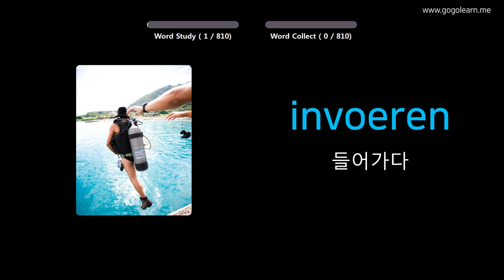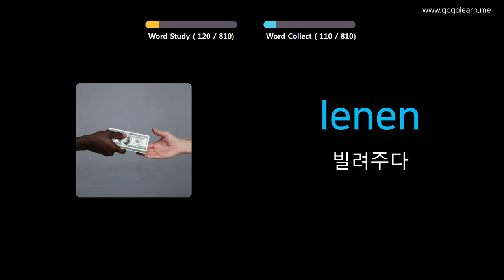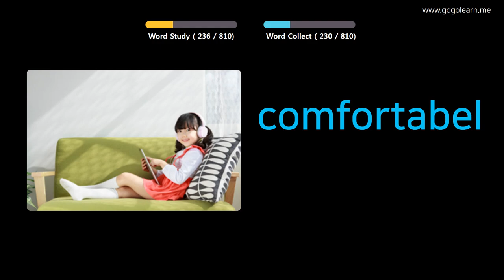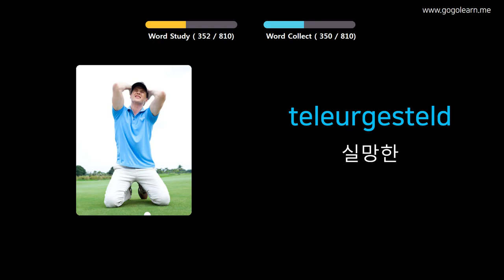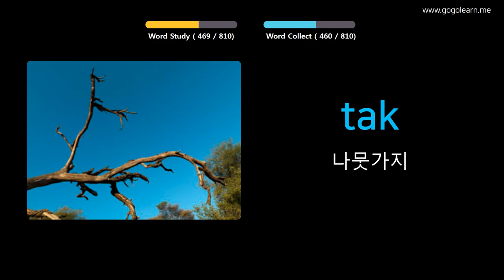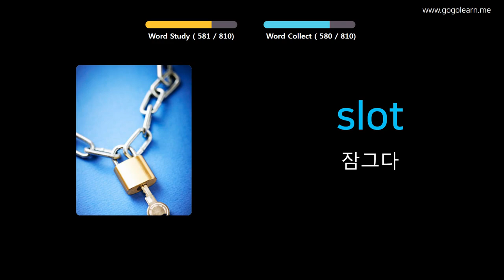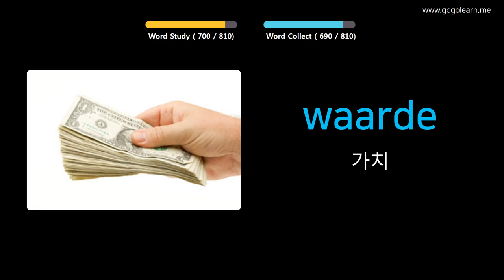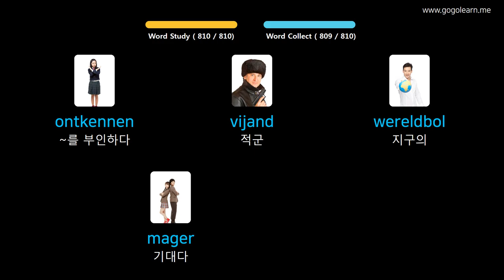사진을 통해 네덜란드 를 배우세요 |네덜란드어휘 중학교 | Golearn